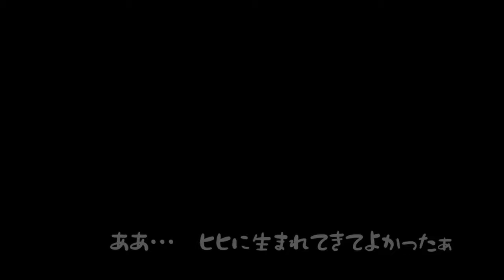札幌円山動物園 ドグェラヒヒ アヌビスくんの幸せ 2019.7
札幌の円山動物園に暮らすドグェラヒヒのアヌビスくん
毛繕いしてもらって完全脱力(*^^*)